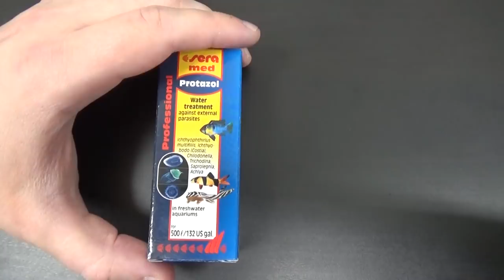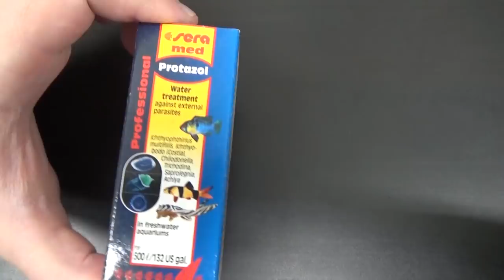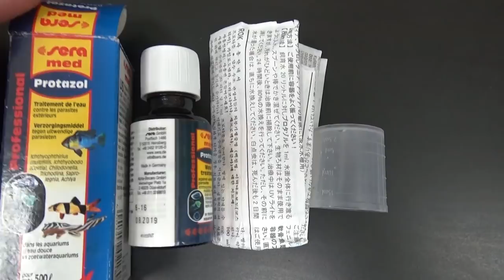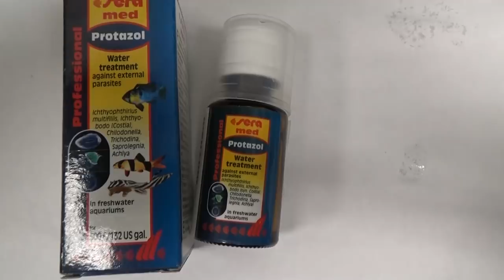Sera med Protazol. Протазол.Протацоль.